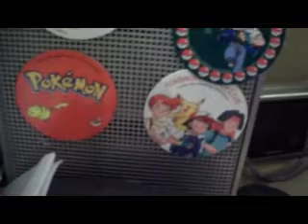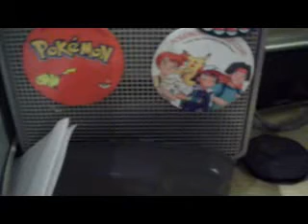I am a Silent Nerd!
So sorry about this being so terrible, it is currently 4 in the morning here, so technically I missed my day =S There's still a video though!